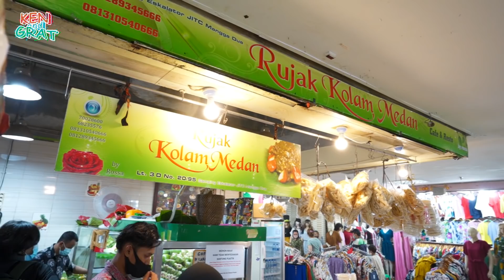RUJAK KOLAM MANGGA MUDA PORSI GAJAH !! BUMBUNYA LEBIH BANYAK DARI BUAHNYA !!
Kita nyobain rujak viral yang rame banget di Mangga Dua! Sejak pandemi omzet nya banyak berkurang tapi yang jualan tetap optimis!

Rujak Kolam
ITC Mangga Dua
Lt 3 blok D no 95
Jakarta Utara